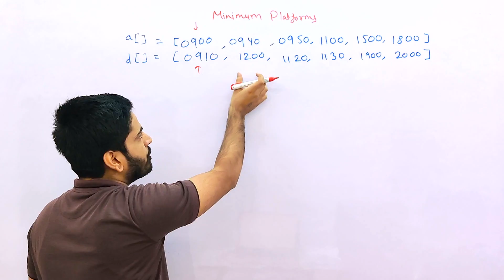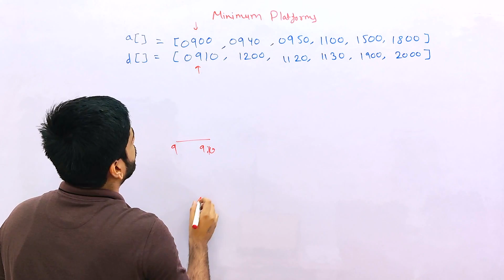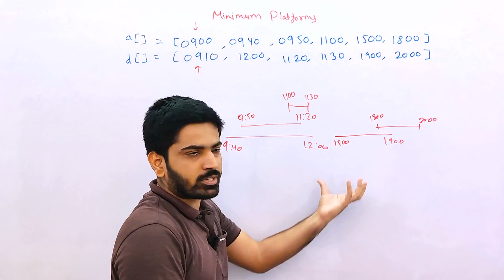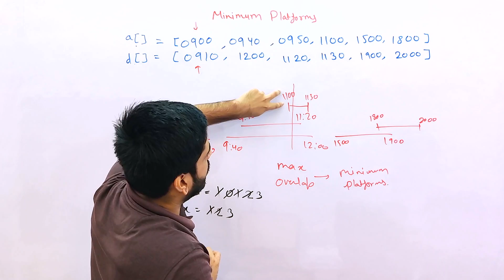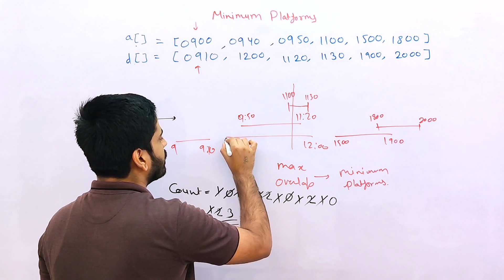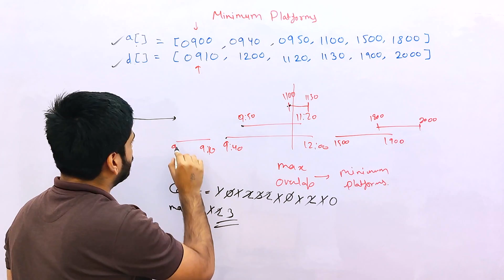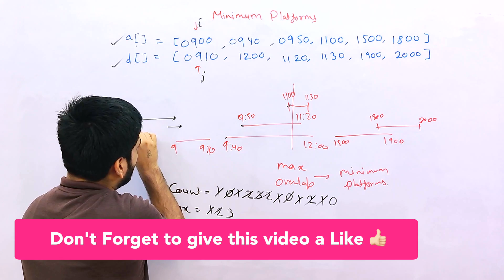Minimum Platforms Problem | Greedy Algorithm | DSA-One Course #98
Hey guys, In this video, We will learn how to solve the minimum platforms Problem using the Greedy Algorithm.
Problem statement: Given arrival and departure times of all trains that reach a railway station. Find the minimum number of platforms required for the railway station so that no train is kept waiting.

Ignore these tags:

minimum platform problem
minimum platforms
anuj bhaiya
minimum number of platforms required for a railway/bus station
minimum platforms needed in a railway station
greedy algorithm
minimum number of platforms required for a railway
gas station leetcode
activity selection problem using greedy method
divide intervals into minimum number of groups
dsa one
minimum platforms gfg
2406. divide intervals into minimum number of groups
greedy
job scheduling
minimize the difference between heights
minimum platform
codehelp love babbar
dsa algorithm
dsa one course
fraz
gaurav sen
greedy algorithm adithya varma
greedy algorithm java
greedy algorithms
greedy search
job sequencing problem
kadane's algorithm
love babbar code help
minimize the heights ii
minimum no of platforms